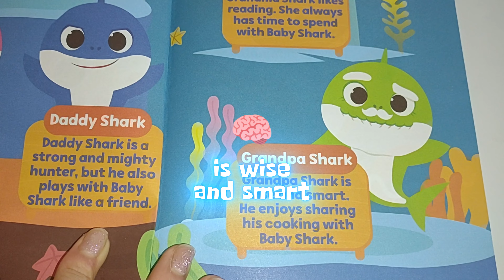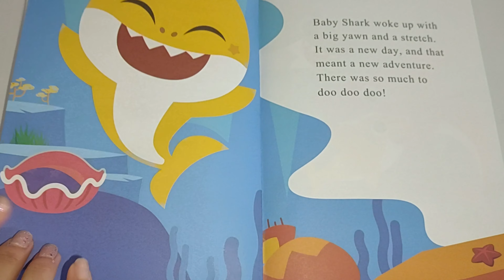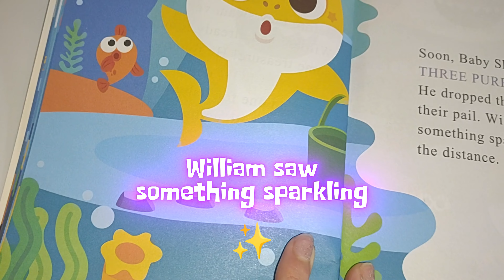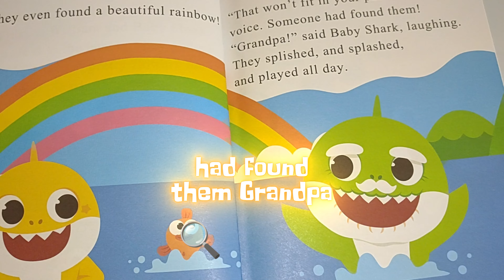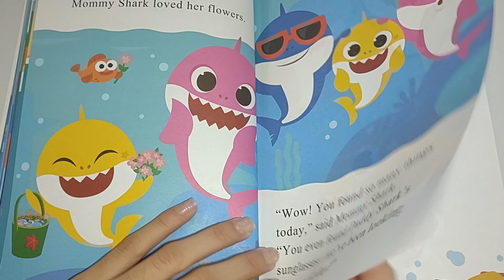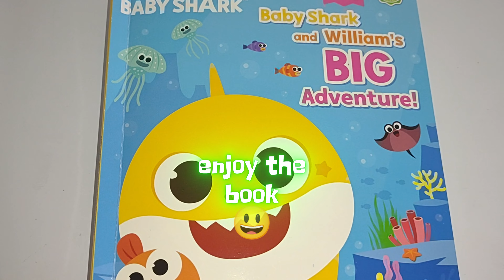🌊 Baby Shark's BIG ADVENTURE! with William 🐙🦞A Read Aloud Storybook with English CC Emojis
(2024) Viacom International Inc. and Nickelodeon
The PinkFong Company
Published by Bendon

To our viewers, this book is for educational and review purposes, please support the writers, illustrators and book designers by purchasing a physical copy if you're able to do so, thank you!